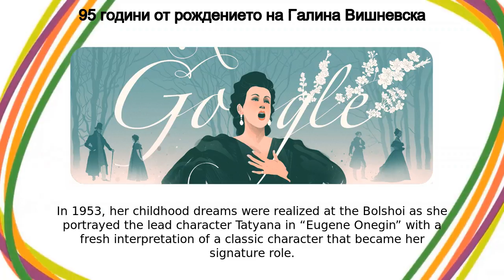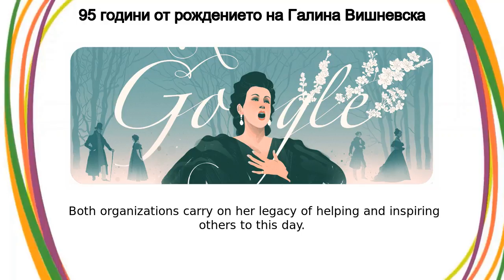Галина Вишневска | 95 години от рождението на Галина Вишневска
Google Doodle :
95 години от рождението на Галина Вишневска

Галина Вишневска

Galina Vishnevskaya's 95th birthday

galina-vishnevskayas-95th-birthday

Галина Вишневска

95 години от рождението на Галина Вишневска

Today’s Doodle, illustrated guest artist Darya Shnykina, celebrates the 95th birthday of one of the greatest Russian opera singers of the 20th century—Galina Vishnevskaya  Galina Pavlovna Ivanova was born on this day in 1926 in Leningrad, Russia (modern-day St  Petersburg) and became enthralled with opera at 10 years old after hearing Tchaikovsky’s epic “Eugene Onegin ” While walking the streets of Leningrad in the early 1950s, Vishnevskaya stumbled upon an invitation to audition for the Bolshoi Theater—Russia’s most prestigious opera hall  She blew the judges away with her audition, earning a spot as the year’s only auditioner accepted into the Bolshoi troupe In 1953, her childhood dreams were realized at the Bolshoi as she portrayed the lead character Tatyana in “Eugene Onegin” with a fresh interpretation of a classic character that became her signature role  This marked the genesis of a virtuosic opera career that took Vishnevskaya to venues around the world—often with her beloved dachshund Pooks in tow—from New York’s Metropolitan Opera to Helsinki’s Finnish National Opera  It was at the latter venue that she gave her final performance of Tatyana before retiring in 1982    As a devoted humanitarian, Vishnevskaya founded the non-profit children’s welfare organization Rostropovich-Vishnevskaya Foundation in 1991 alongside her husband, the world-class cellist Maestro Rostropovich  She also founded the Galina Vishnevskaya Opera Centre in 2002 to provide a home for aspiring opera singers  Both organizations carry on her legacy of helping and inspiring others to this day    Happy birthday, Galina Vishnevskaya!